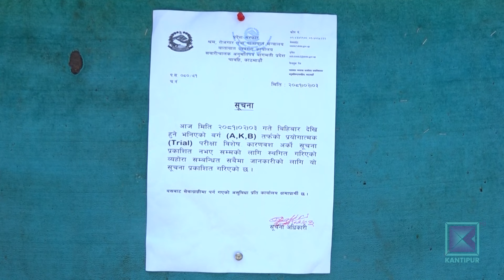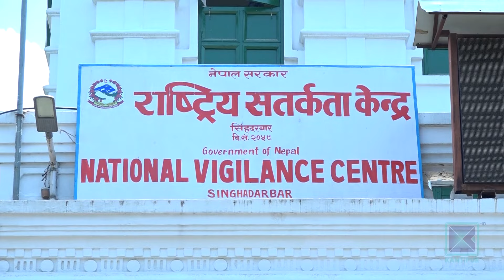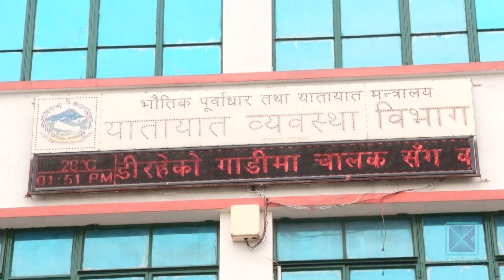कारबाहीको डरले ट्रायल लिने काम नै ठप्प | Kantipur Samachar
सवारी चालक अनुमतिपत्र अर्थात ड्राइभिङ लाइसेन्सको प्रयोगात्मक परीक्षा लिन अधिकांश ट्रायल सेन्टरहरु नियमविपरीत चलेको भन्दै सतर्कता केन्द्रले सरकारी निकायलाई नै कारबाहीको निर्देशन दिएको छ । कारबाहीको पत्राचारपछि ट्राफिक प्रहरी नखटिँदा काठमाडौं उपत्यकामा ट्रायल लिने काम नै ठप्प भएको छ । यसले महिनौं कुरेर ट्रायलको पालो पाएकाहरु पीडित भएका छन् ।